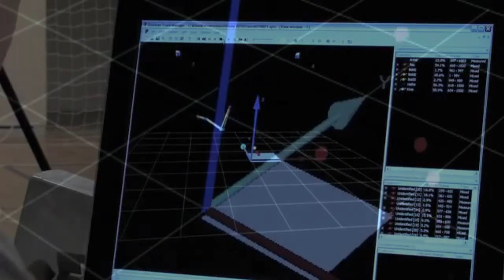Lighter soccer balls for girls could help prevent injuries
Can smaller soccer balls help prevent injury for girls and young women playing the world's most popular sport?